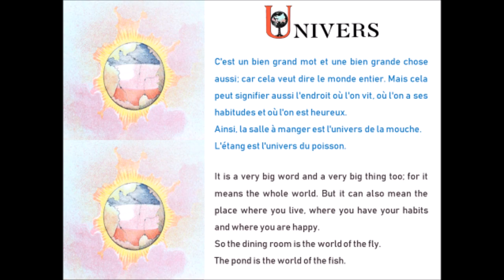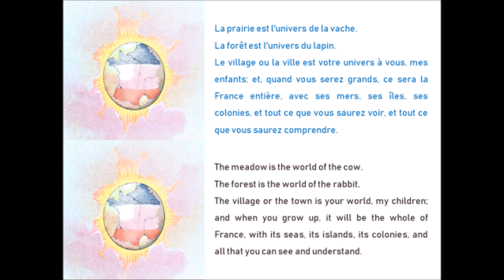U comme Univers